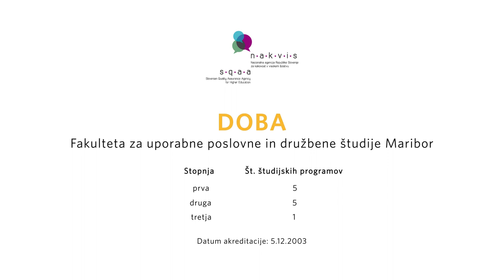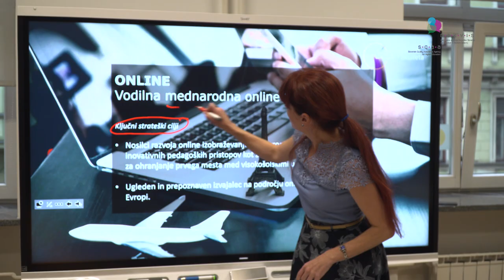DOBA - Fakulteta za uporabne poslovne in družbene študije Maribor (NAKVIS)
NAKVIS predstavlja visokošolske zavode v Republiki Sloveniji: DOBA - Fakulteta za uporabne poslovne in družbene študije Maribor